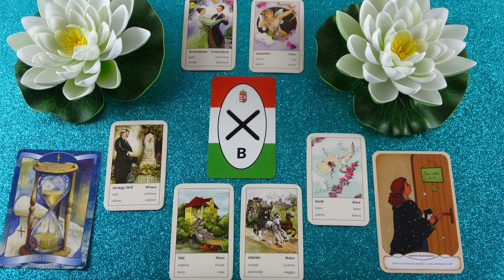Meghív téged, lesz egy utazás❣